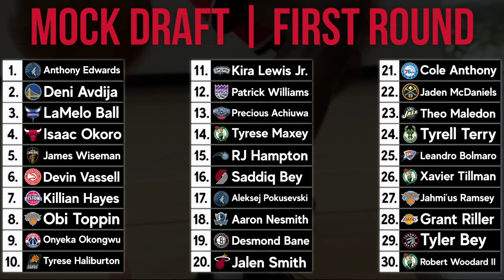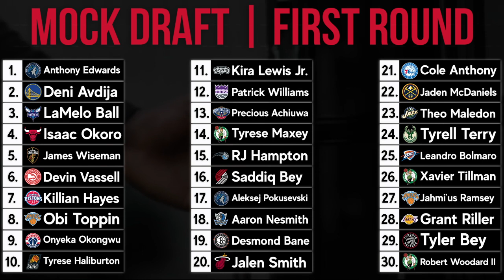2020 NBA Mock Draft 2.0 | Deep Draft?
We're getting closer... About a month away from the actual draft, I decided to put together another full 2-Round Mock Draft. We'll be doing another one the week of the draft but I'm not sure how much the next one will change. If more players decide to start shooting like 5'2" Canadian felons, we may have a wildly different mock in early November.

Follow @HoopIntelllect on Twitter & @HoopIntellect on Instagram